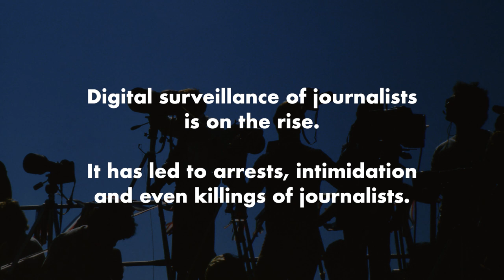Journalism under digital siege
The rising use of digital surveillance tools threatens journalists.
UN Human Rights calls for a moratorium on digital technologies that infringe on human rights.